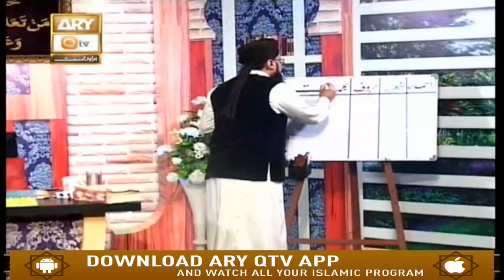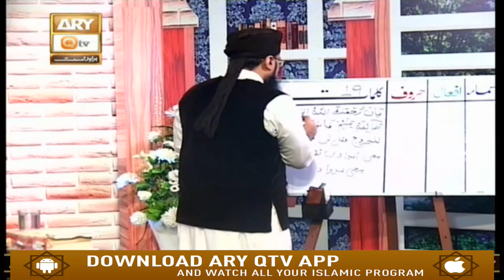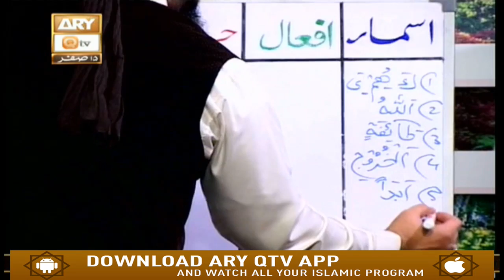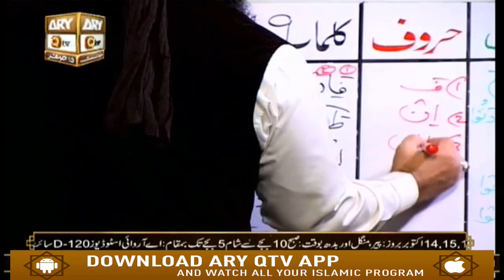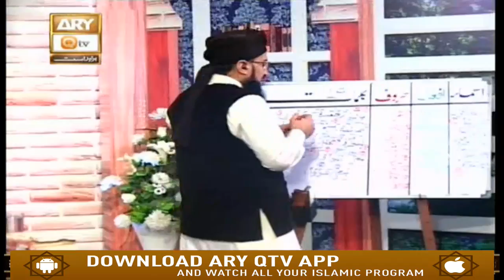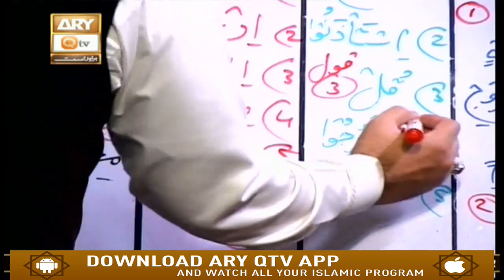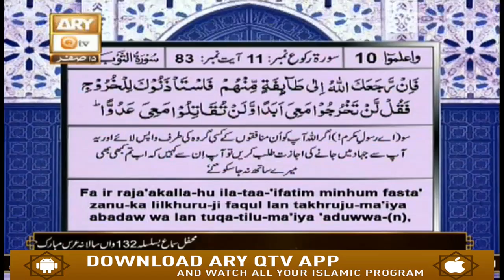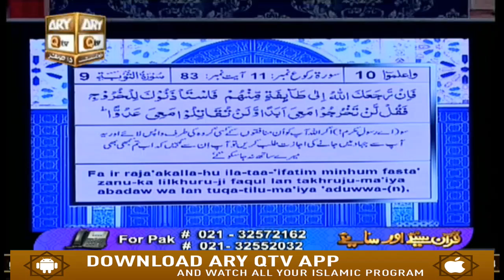Quran Suniye Aur Sunaiye - 15th October 2019 - ARY Qtv